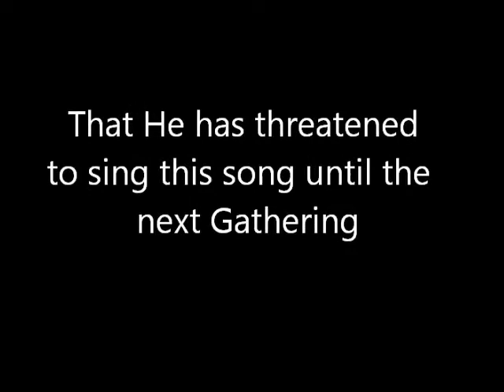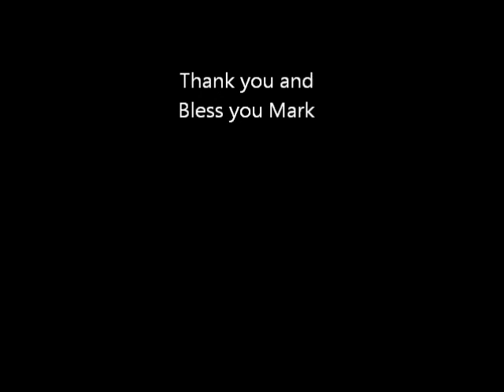The Gathering 2014 The Awakening